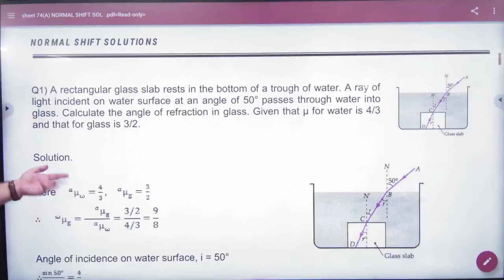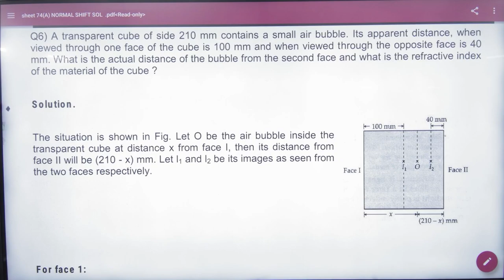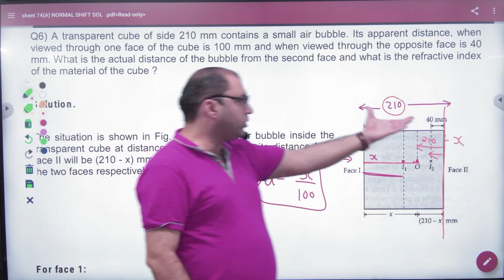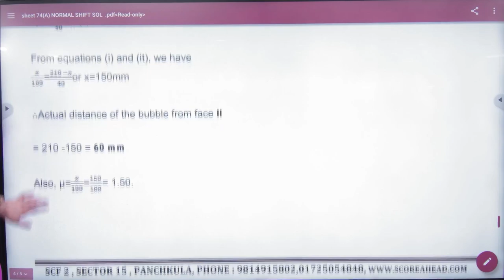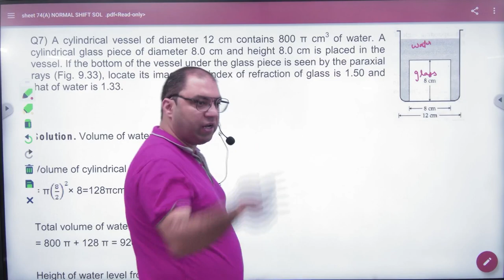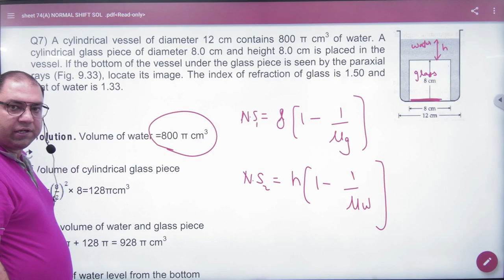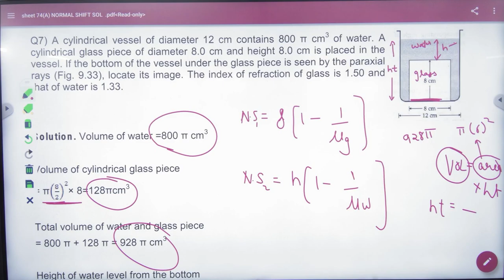1 Numericals on real and apprarnet depth